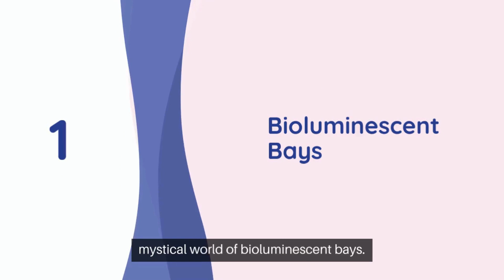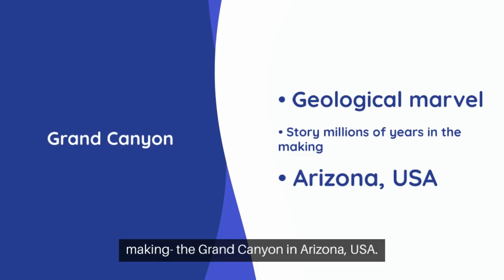The Most Fascinating Natural Phenomena Around the World!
In this video, we're going to be exploring some of the most fascinating natural phenomena around the world! From the aurora borealis to the pandora's box, we'll take a look at some of the most incredible things out there.

Whether you're a traveler or just interested in science, this video is sure to fascinate you! We'll explore some of the most amazing places in the world and show you how to get close to some of the wildest phenomena on Earth!
Nature is full of incredible and awe-inspiring phenomena that captivate our imagination. Here are some of the most fascinating natural phenomena from around the world.